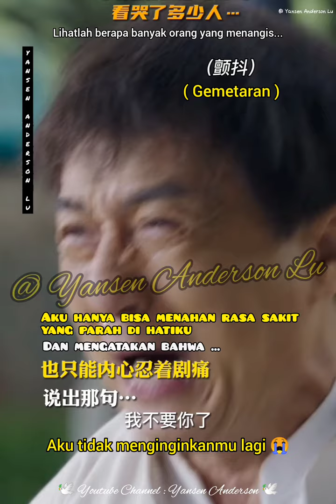电影《龙马精神》- Film "Roh Kuda Naga" 😥😢😭